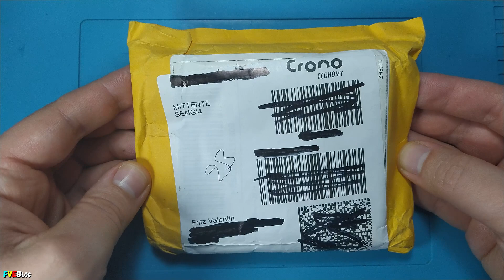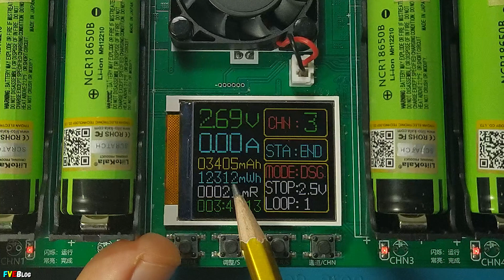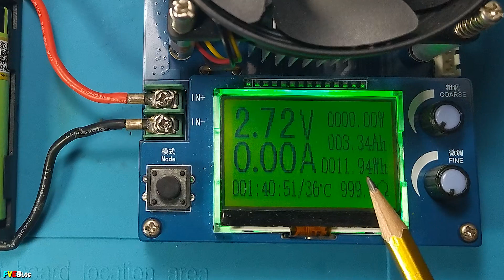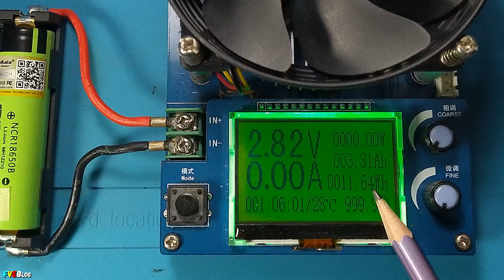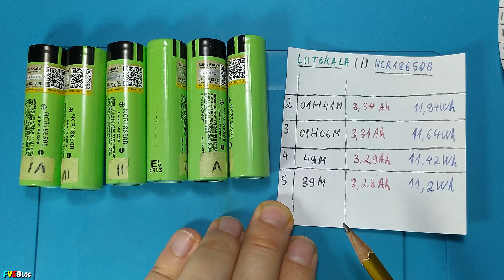Cât de reală e capacitatea acumulatorilor LiitoKala NCR18650B de pe Aliexpress?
✔️Salutare! In acest video am testat 6 acumulatori de la LiitoKala NCR18650B, fiind cumparati de pe Aliexpress. Mai exact, am masurat tensiune lor, i-am cantarit. Desi, eu nu prea dau importanta in privinta greutatii lor. O sa vedeti de in acest clip. Am masurat capacitatea lor si rezistenta interna. Fiind doar o aproximatite. In mod normal, pentru rezistenta interna, e nevoie de aparat de masura dedicat, avand cabluri de masura Kelvin(mai pe scurt, cu 4 fire).
✔️Acumulatorii au fost cumparati de pe Aliexpress, accesand link-ul urmator
✔️Daca doriti sa vedeti clipul cu prezentarea acelui tester cu 4 canale pentru acumlatori 18650, accesati link-ul urmator